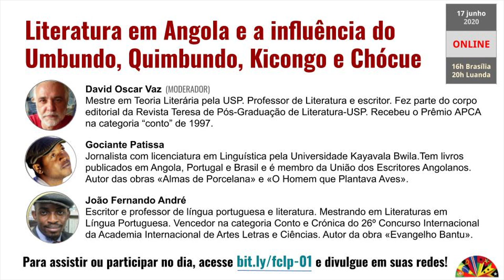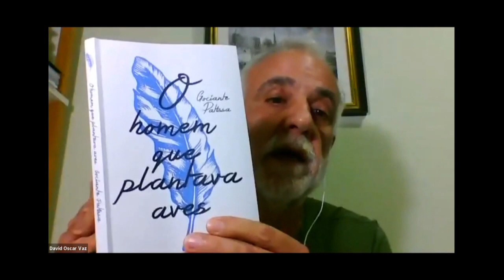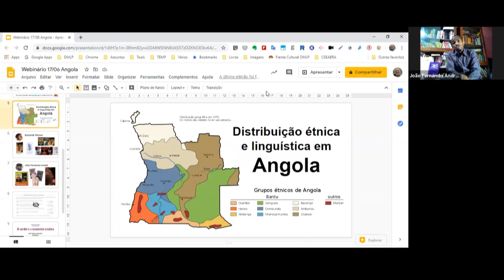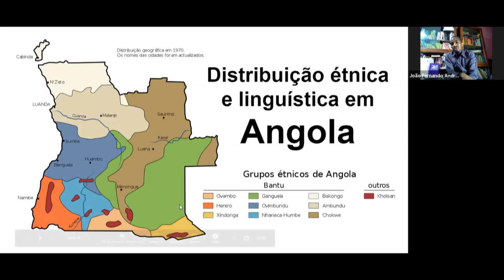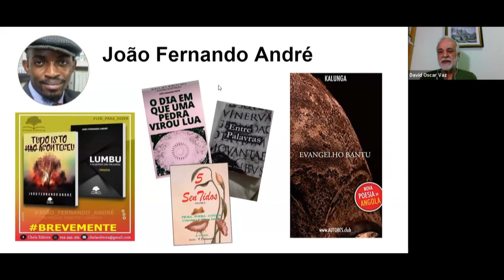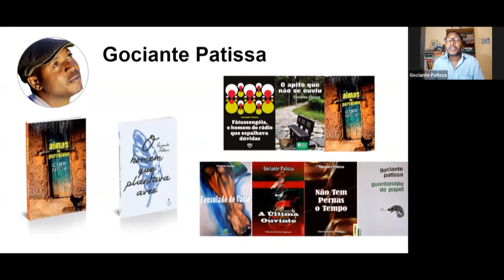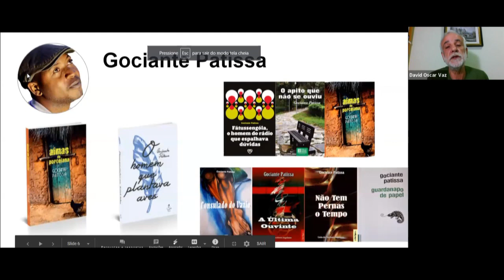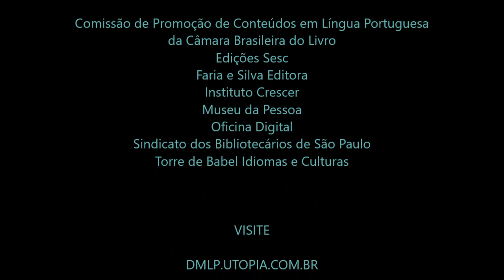Literatura em Angola e a influência do Umbundo, Quimbundo, Kicongo e Chócue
Gravação do webinário com a participação de David Oscar Vaz (moderador), Gociante Patissa e João Fernando André realizado no dia 17 de junho de 2020.